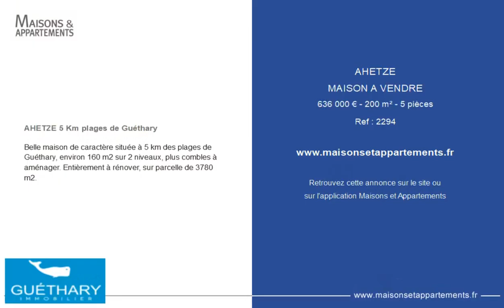AHETZE - MAISON A VENDRE - 636 000 € - 200 m² - 5 pièce(s)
Référence : 2294

AHETZE 5 Km plages de Guéthary

Belle maison de caractère située à 5 km des plages de Guéthary, environ 160 m2 sur 2 niveaux, plus combles à aménager. Entièrement à rénover, sur parcelle de 3780 m2.

Cette annonce vous est proposée par l'agence GUÉTHARY IMMOBILIER

|2844739|